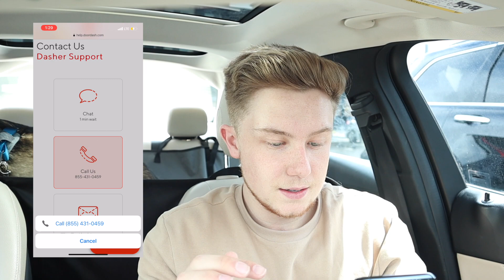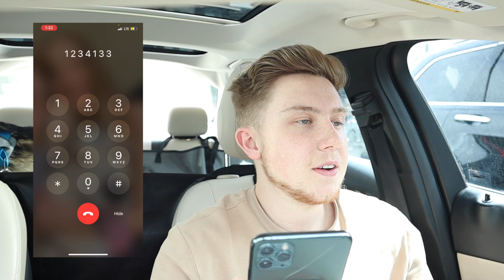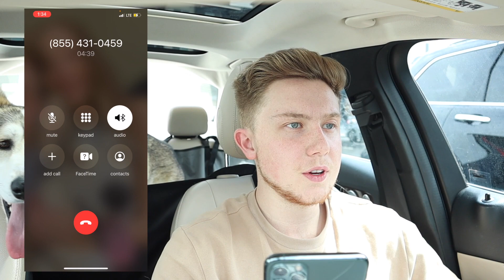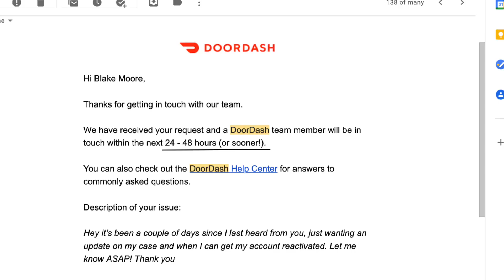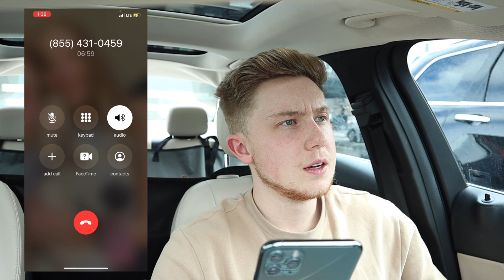EXPOSING Doordash Support | Live Call! | Trying to get my account back from suspension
In this video I go on a live call with doordash support and see when my account will be reactivated from when it got suspended. Hope you enjoy:)